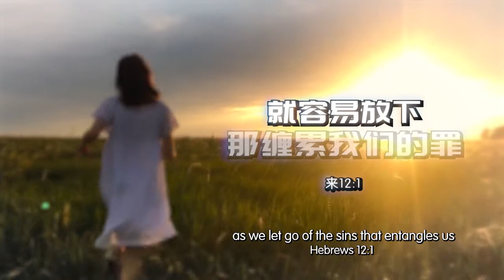主理牧师叮咛 – 解执之道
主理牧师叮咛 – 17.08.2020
题目：解执之道
愿神祝福大家。

Exhortation from our Moderator – 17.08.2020
Title：To rid us of stubbornness - Hope